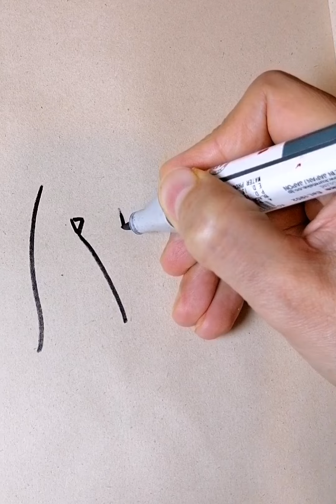Art by me ,How to draw a figure of a woman٫No talking